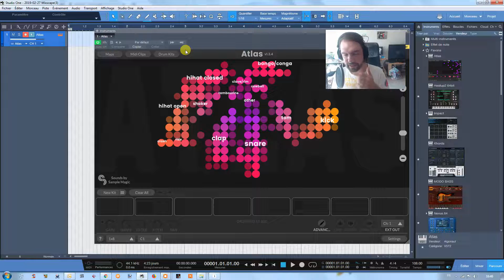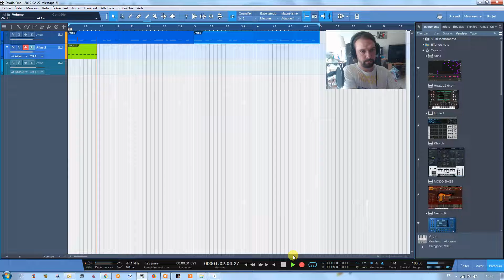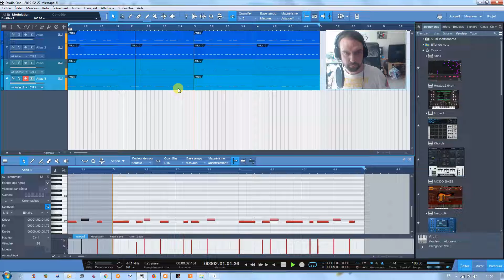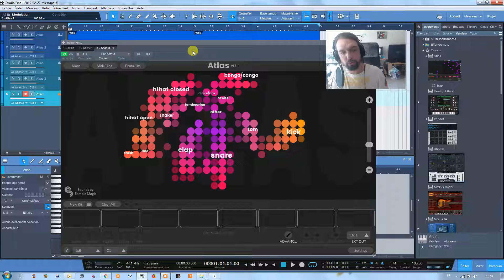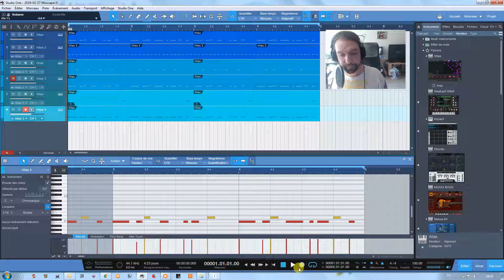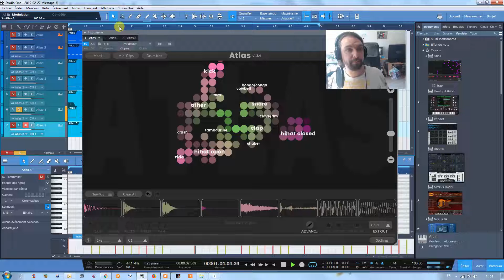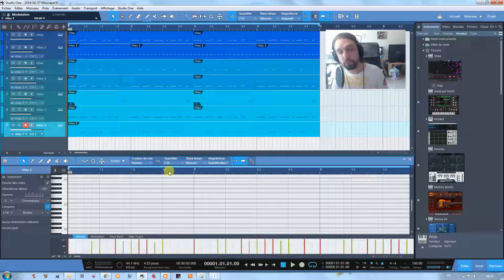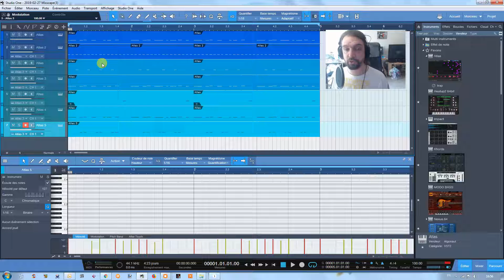Tuto Beatmaking : DRUM KITS LAYERING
⬇⬇⬇ Clique sur "PLUS" y a pleins d'infos utiles ⬇⬇⬇

Dans ce tuto beatmaking, je partage une technique de layering de drum kits qui permet non seulement de densifier les drums mais également d'enrichir une rythmique.

2. Like ma page Facebook
3. Rejoins moi sur Insta
4. Suis moi sur Twitter

3 minutes pour faire de la trap avec SEEZY
4 conseils pour percer en tant que beatmaker (ICO, Le Motif, BBL..)
4 MATOS INDISPENSABLES pour débuter en BEATMAKING
2 ERREURS FATALES que font les ARTISTES quand ils DISTRIBUENT leur MUSIQUE sur INTERNET ?